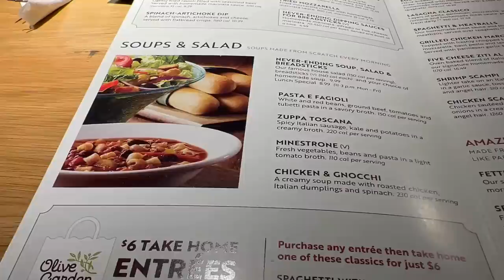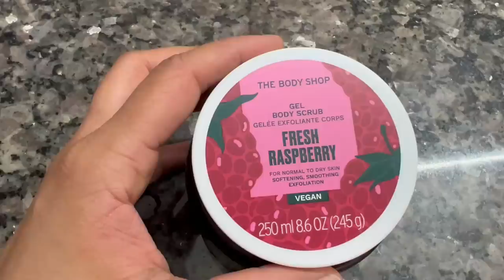New Kitchen Items- My Cast Iron Utensils~Indian Mom Skincare Shopping Haul~Real Homemaking Chicago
Things I love:
Threptin biscuits
Bead Wax